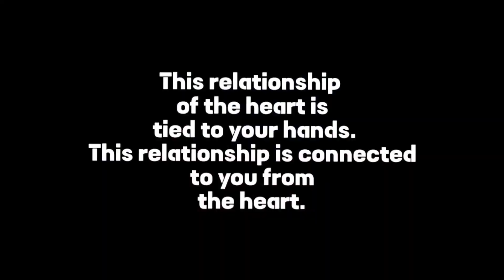Rakshabandhan|| Be aware on raksha bandhan|| @raghavyadavk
Description👇

         """.        RAKSHA BANDHAN     """""

               HAPPY RAKSHABANDHAN

  • Hi I'm Vamsi.. North boy telugu blood.

credits :-

                           WTF   CHANNEL

Credits:

Written by: Kunal Chhabhria, Alka Ailsinghani, Gulshan

Ailsinghani

Directed by: Kunal Chhabhria, Gulshan Ailsinghani

Creative Director: Alka Ailsinghani, Ankit Madaan

Editors: Alka Ailsinghani, Gulshan Ailsinghani

Camera Equipments: Rohit Sadhwani Marketing & Promotions: Ankit Madaan

Motion Logo: DarKreationz

Starring:

Alka Ailsinghani

/ alkaailsinghani

Gulshan Ailsinghani

TEAM WORK
     by
dubbed by :- Raghav

friend charector actor:- Navya
                                          krishna sai
                                          chinna
                                          kiran sai

camera by :-
someshwar rao as @Somesh06

Hardworking Guy with Intelligence Skills

Get connected with me on Social

Raghavyadavk ...

Location:- srikakulam, near geetanjali school

camera use:- canon 200d and Lumix